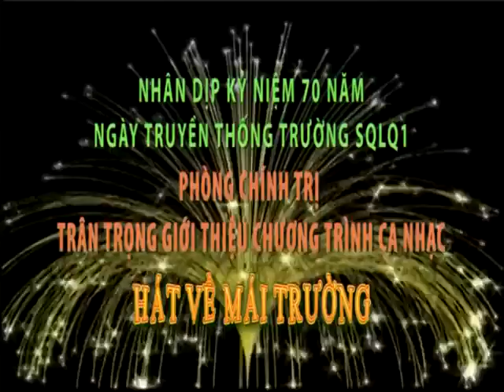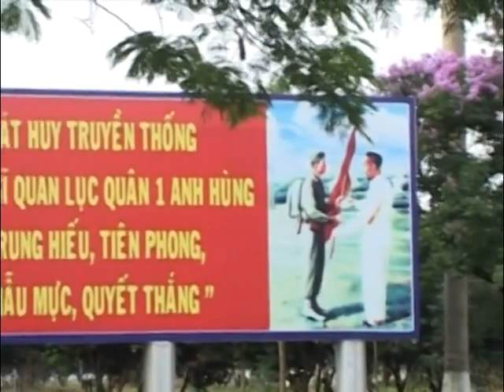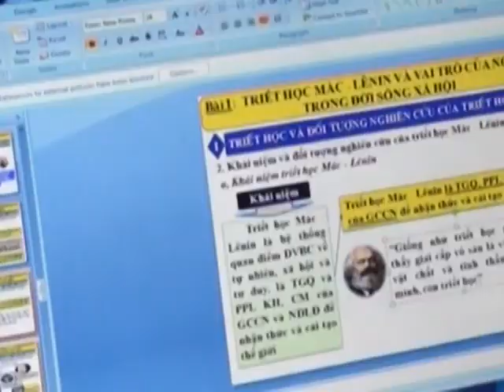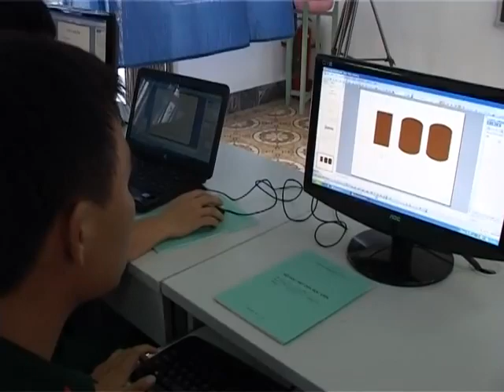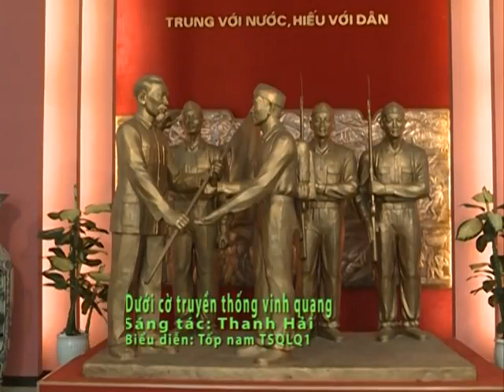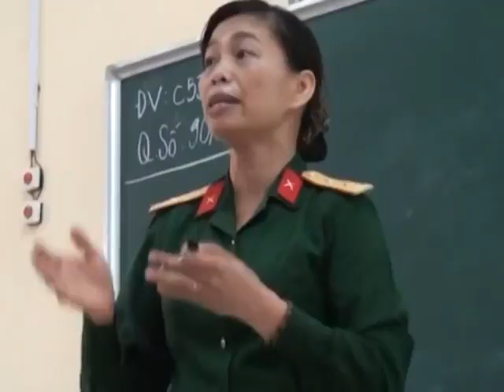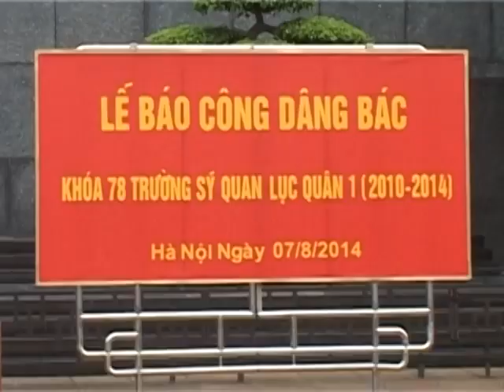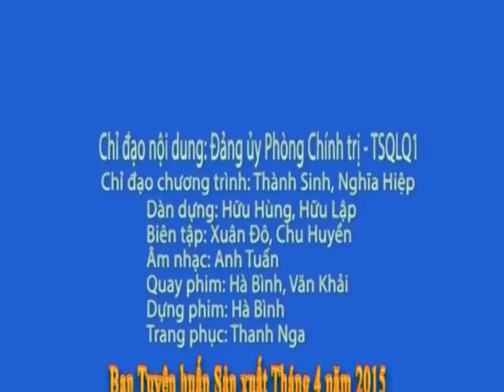Hát Về Mái Trường TRƯỜNG SĨ QUAN LỤC QUÂN 1